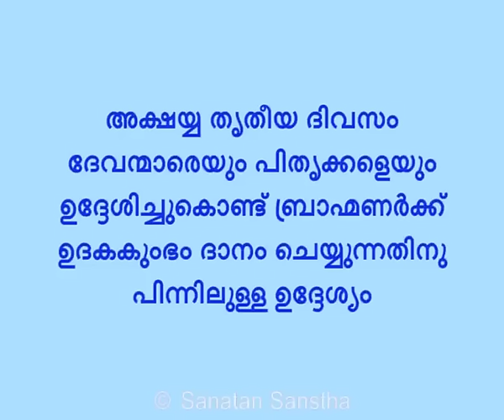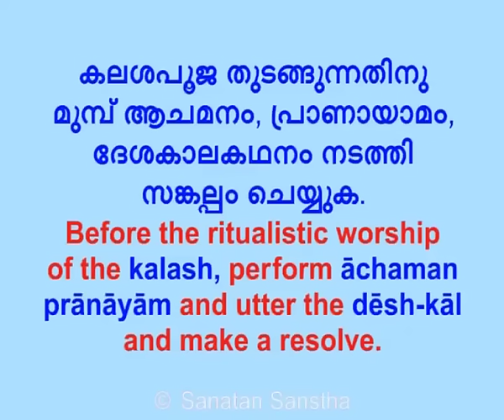Akshaya Tritiya Malayalam 2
അക്ഷയ്യ് തൃതീയ ദിവസം ദേവന്മാരെയും പിതൃക്കളെയും ഉദ്ദേശിച്ചുകൊണ്ട് ബ്രാഹ്മണർക്ക് ഉദകകുംഭം ദാനം ചെയ്യുന്നത് എന്തുകൊണ്ട്, ഇതിന്റെ അധ്യാത്മശാസ്ത്രപരമായ കാരണവും അതിന്റെ ശരിയായ രീതിയും വിശദീകരിക്കുന്ന വിഡിയോ!